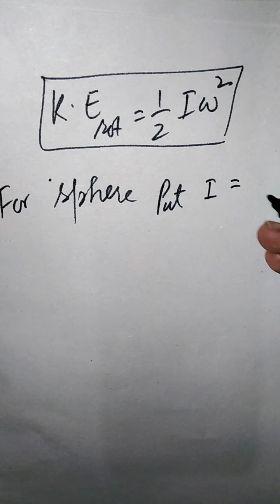Physics bsc velocity of disc and hoop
Long question